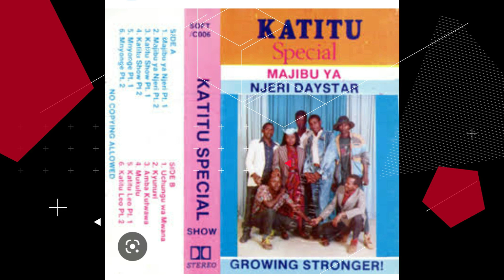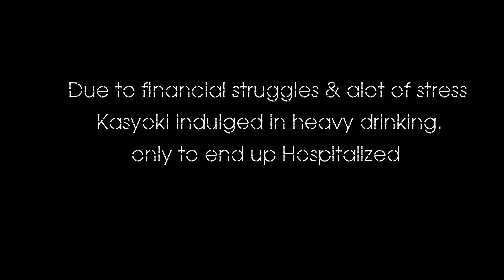Behind the Stories Kasyoki wa Katitu boys band part 2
Kasyoki ayuka kwitwa. Na kiveti kyake kuleela Huruma ilovi.
Mwanaa inya kutwaa kisululu na kuu kumwe